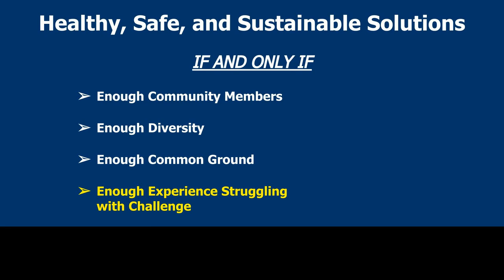Why YOUR Representation? — Civic Shorts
Why YOUR Representation? — Civic Shorts to help us spread compassion, wisdom, and persistence throughout our families, many diverse communities, and our broader society.

TRANSCRIPT
Our wisdom strongly suggests that healthy, safe, and sustainable solutions are most likely IF AND ONLY IF those solutions are created by enough community members, with enough diversity, common ground, experience actually struggling with the challenge – enough representatives. “Nothing about us, without us!” “We the People, for the People!” Because our families and our communities experience so many widespread, complex challenges, we need A LOT of community representatives, like you. So, where could YOU get involved? Follow to find out!